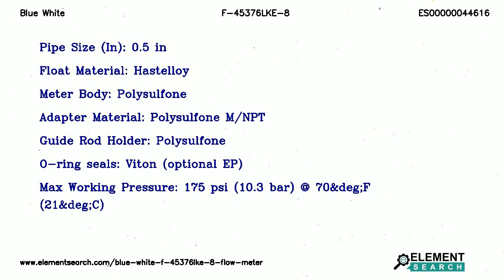Blue White F-45376LKE-8 Flow Meter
Top Specifications:
Pipe size in : 0.5 in
Float material : Hastelloy
Meter body : Polysulfone
Adapter material : Polysulfone M/NPT
Guide rod holder : Polysulfone
O ring seals : Viton (optional EP)
Max working pressure : 175 psi (10.3 bar) @ 70&deg;F (21&deg;C)

Blue White F-45376LKE-8  F-450N Polysulfone Molded Variable Area Flowmeter. Flow Range 0.2 to 2 gpm (1 to 7.5 lpm), Adapter Material Polysulfone M/NPT, Meter Body Polysulfone